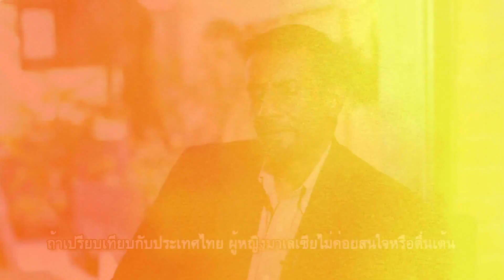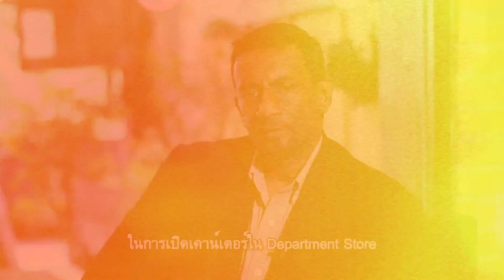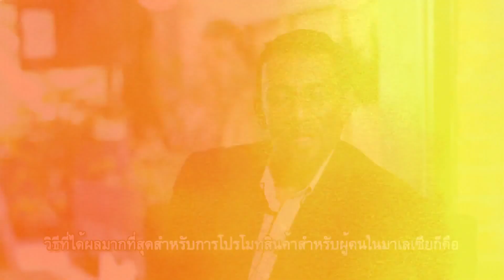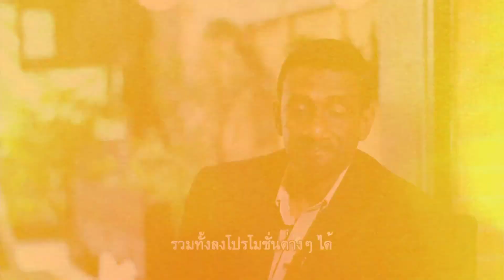Turakit Picit ASEAN EP32 Vowda VII